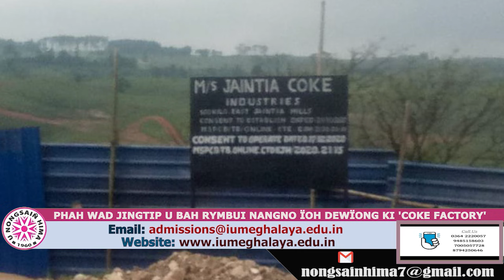PHAH WAD JINGTIP U BAH RYMBUI NANGNO ÏOH DEWÏONG KI 'COKE FACTORY'